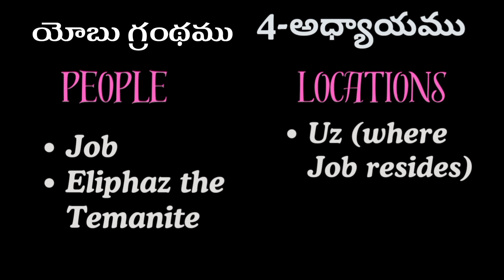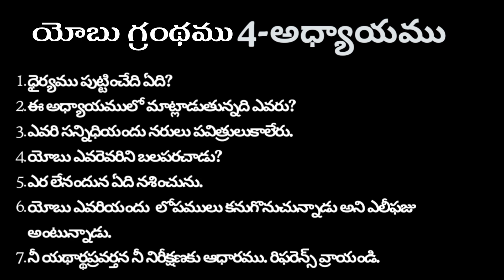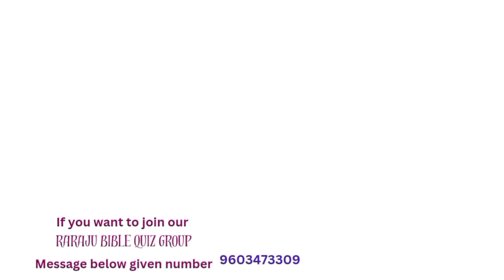యోబు గ్రంథము 4 అధ్యాయము క్విజ్ | Bible Quiz On Yobu | Yobu 4 Adyayamu Telugu Bible Quiz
మమ్మల్ని సంప్రదించుట కొరకు (మన rarajubiblequiz Whatsapp Group లో join అవ్వడం కొరకు) 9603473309

All Glory to Lord

Please feel free to give your valuable suggestions in comment section.